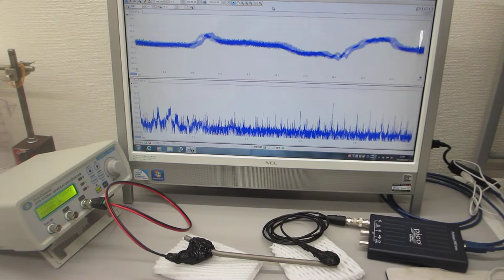超音波‹発振・制御›システム ultrasonic-labo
‹‹‹　超音波技術　›››